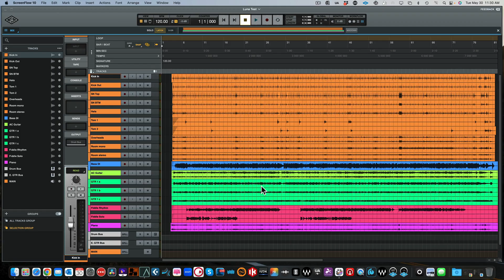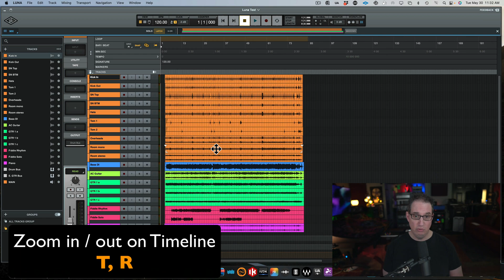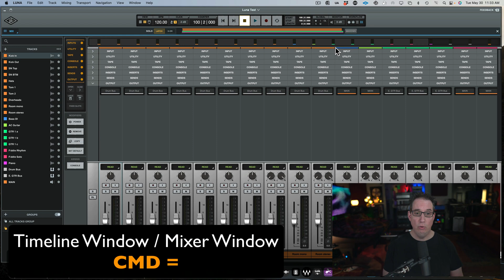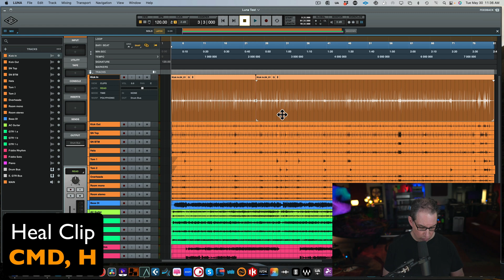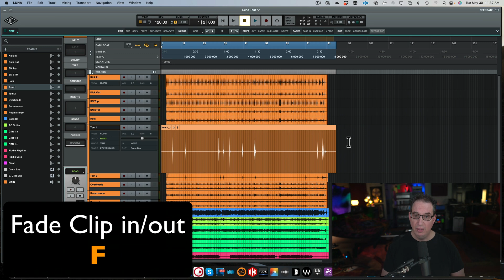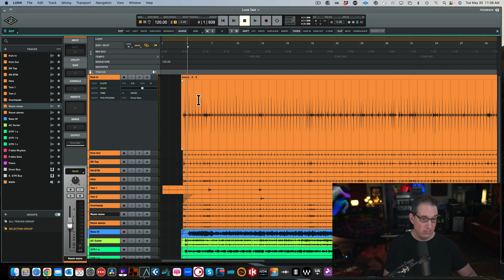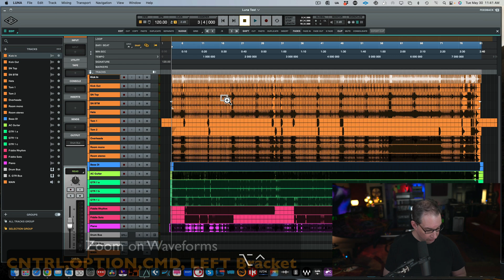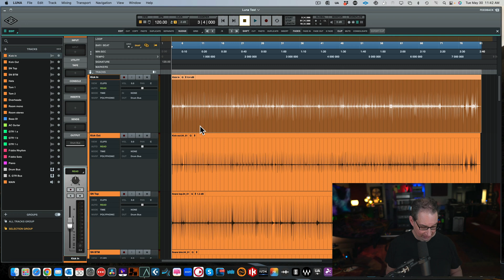UAD Luna | Beginners Guide PT 4 | My Favorite Shortcuts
In this video, I show you my favorite and most useful Luna shortcuts to help speed up your workflow.